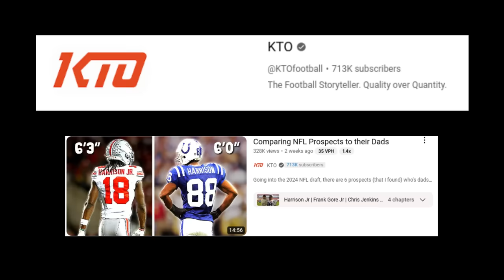Comparing NBA Father-Son Duos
There have been numerous father and son duos throughout NBA history. Watch and find out how they compare.

Remember to leave a like on the video if you enjoyed!